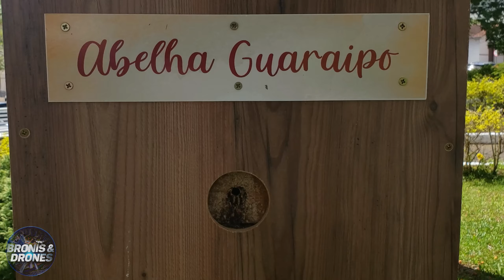Conheça Mandirituba no Paraná e sua linda historia - Por drone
Nosso voo hoje é pela cidade de Mandirituba no Paraná com imagens aéreas em 2k, ainda te contarei em detalhes a historia dessa linda cidade paranaense, venha com a gente nessa aventura!

📖 Historia: 📖

A fase do ouro foi realmente a responsável pela povoação dos Campos Gerais. A partir do século XVII, iniciou-se a cata do ouro de aluvião, e apesar do resultado da garimpagem nunca ter sido o esperado, quando se esgotou, a população garimpeira que aí permaneceu, dando origem a inúmeros povoados. Esses garimpeiros desiludidos com a busca infrutífera do vil metal, voltaram à agricultura como meio de sobrevivência. Mais tarde, com a escassez de mão de obra, esta mesma sociedade busca no escravagismo do negro africano, a solução de seus problemas.

É neste contexto que surge o tropeirismo e a Estrada da Mata, que era apenas um trecho do histórico "Caminho de Sorocaba", por onde era transportado o gado que saía de Viamão, no Rio Grande do Sul, até a feira de Sorocaba, principal centro comercial da época. A Estrada da Mata, que cortava os Campos Gerais do Paraná, e ía até os Campos de Lages, propiciou o estabelecimento de muitas propriedades agrícolas na região, onde hoje encontra o município de Mandirituba, muitas fazendas se desenvolveram, acompanhando os ciclos econômicos inerentes à sua época.

O período do extrativismo da madeira foi considerado um ciclo devastador no Estado do Paraná, no entanto de grande importância, por permitir a expansão das frentes colonizadoras. Depois da madeira se tornar um dos principais produtos de exportação, propiciou o início do ciclo agroindustrial no Estado.

No ano de 1900 foi instalada uma serraria na localidade denominada Fazenda Rio Grande, dentro do território do município de São José dos Pinhais. A propriedade era da empresa Irmãos Bettega Ltda., que foram os responsáveis pela construção das duas primeiras casas comerciais e de uma escola. Mais casas foram sendo construídas e o lugar se desenvolveu.

Em 1909, o crescente lugarejo de Estrada de Mandirituba, foi elevado a Distrito Judiciário, no dia 17 de maio, pelo Decreto Estadual nº 243, simplificando sua denominação para Mandirituba. Nessa época seu território pertencia à Comarca de São José dos Pinhais.

Pela Lei Estadual nº 4.245, de 25 de julho de 1960, Mandirituba foi elevada à categoria de município, desmembrando-se do município de São José dos Pinhais. Sua instalação oficial se deu em 15 de novembro de 1961, quando foram empossados seus representantes locais.

🤜🤜🤜🤜🤜Conheça os nossos canais parceiros🤛🤛🤛🤛🤛